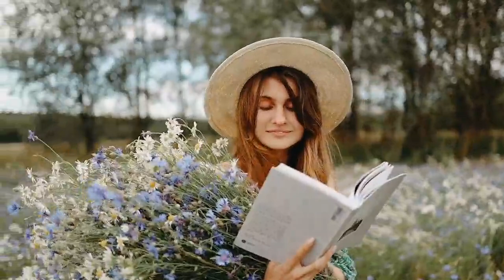ukiona hivi ujue X wako bado anakupenda anatamani mrudiane